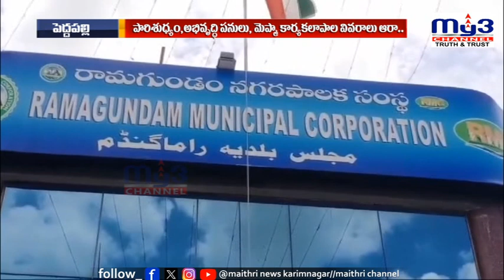రామగుండం కార్పొరేషన్‌ అధికారులతో కలెక్టర్‌ సమీక్ష..|MY3NEWS 26-06-2024 7PM